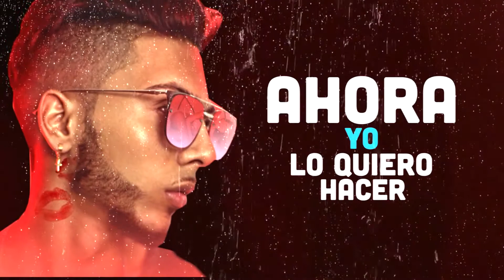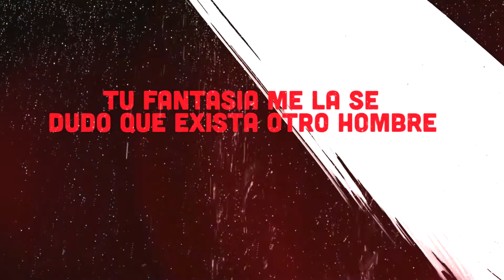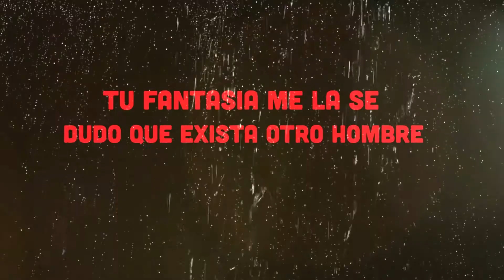Mikey Touch - Te Quiero Otra Vez ( Audio y Video Lirycs)